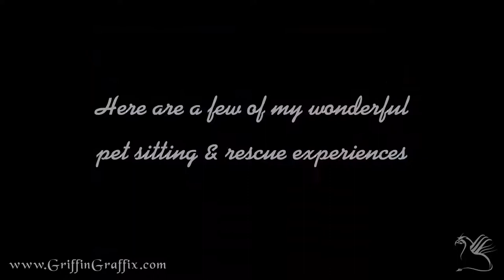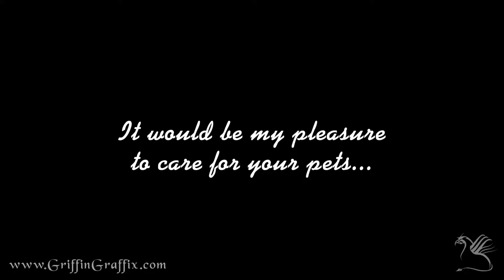Pet Sitting - Trustworthy - Worked in animal rescue and shelters. Avail. for extended stays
INTRODUCTION:
I'm a quiet, tidy, resourceful and trustworthy single female with a deep passion for all animals.

My previous life experience & careers offer many advantages to those who hire me.

I have experience in Animal care in both rescued animals & shelters so I can easily administer meds and keep an eye on your animal's overall health, Security & Investigation to keep your home safe, Light general maintenance to fix things or keep them running well and I have mega tons of LOVE to give your pets!

Perfectly fluent in French, English and Spanish.

WHY I WANT TO HOUSE SIT:
I am looking to return to Canada after a wonderful 12 years working with whales and environmental eco guiding in Mexico.

I am available on fairly short notice as my departure from Mexico is organized and I can fly in within about a week.

I am looking for a place anywhere in the world as I would love to see more of it.

I've had the pleasure of having one or more pets for most of my life and since I lost my own dog to cancer last Christmas, I miss being in the constant company of animals.

My only requisite is that the home have internet as I will continue to run my Graphic & Web design company GriffinGraffix.com from wherever I am; that's the beauty of an internet based career.

WHAT I BRING TO THE ASSIGNMENT / RELEVANT EXPERIENCE:
I have excellent references from house/pet sitting for the past 6 years and have had pets of my own for most of my life.

My pet/house sitting experience ranges from a single home with a single pet, to multiple homes in secluded area with 2 dogs, 2 cats and an exotic bird, to on-site management of rental properties.

I have rescued severely injured animals and worked with veterinarians & local community to restore the animals' health and find them loving permanent homes or release them back into the wild. I was even lucky enough to have been one of the very few volunteers allowed inside the pool with a very sick and injured rescued baby killer whale even though it was a 1 hr bus ride every day to get there, I feel very privileged to have been part of the team.

I treasure every animal I meet and I can offer your pet exceptional care and love.

As well, I am comfortable using tools and even larger equipment if needed. I can drive any type of car and have extensive driving experience as I worked as a delivery truck driver for Post Canada for many years, worked for CAA in road emergency services, volunteered with Nez-Rouge for many winters back in Montreal as well as with a house-call pet care company (both requiring being bonded). Getting bonded is never a problem as I worked and held a private security and investigation permit for many years in this particular career.

As a youth, I've also spent summers working on a large cattle ranch in Saskatchewan with animals ranging from cows & bulls, many horses (some for riding but most wild), pigs, chickens, bee hives and an organic garden.

My volunteering experience reaches from SPCA (dog kennels & wildlife dpt) to Jane Goodhall's rescue farm east of Montreal.